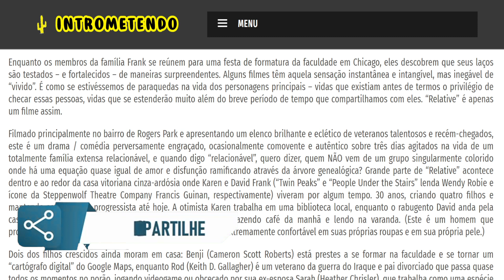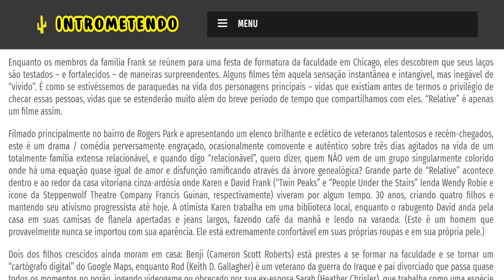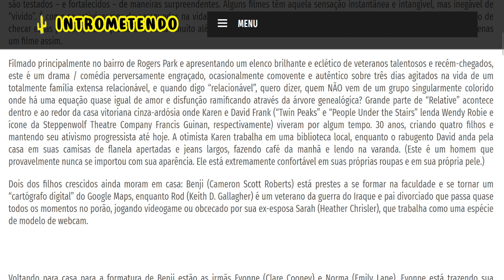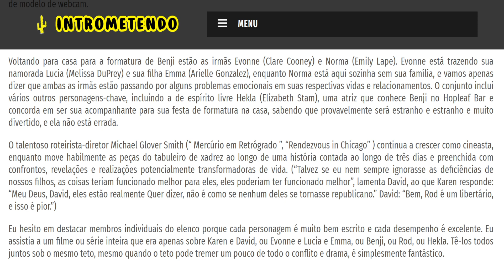Relative (2022) - Crítica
Enquanto os membros da família Frank se reúnem para uma festa de formatura da faculdade em Chicago, eles descobrem que seus laços são testados – e fortalecidos – de maneiras surpreendentes. Alguns filmes têm aquela sensação instantânea e intangível, mas inegável de “vivido”. É como se estivéssemos de paraquedas na vida dos personagens principais – vidas que existiam antes de termos o privilégio de checar essas pessoas, vidas que se estenderão muito além do breve período de tempo que compartilhamos com eles. “Relative” é apenas um filme assim.